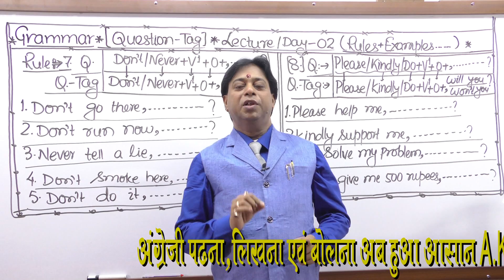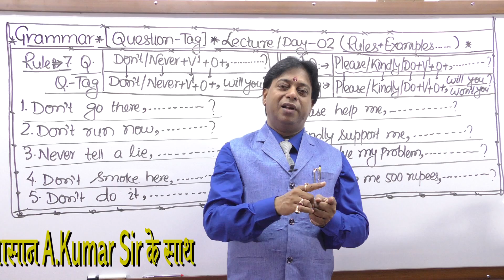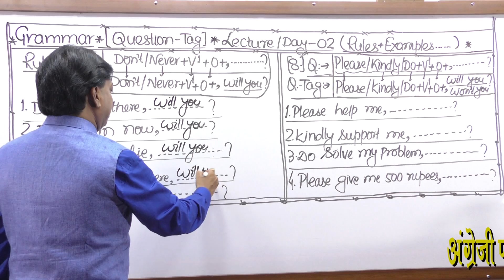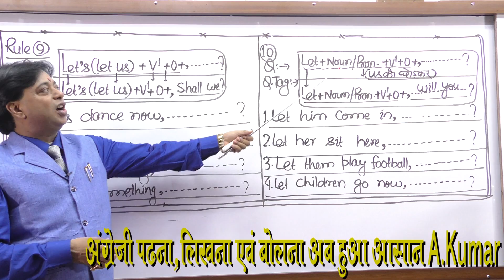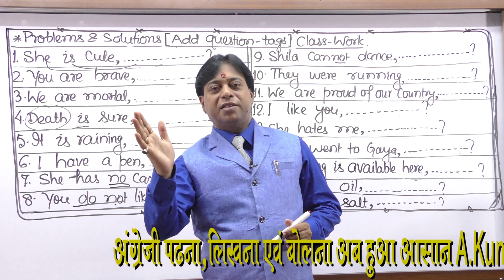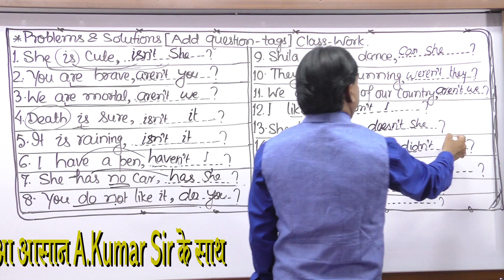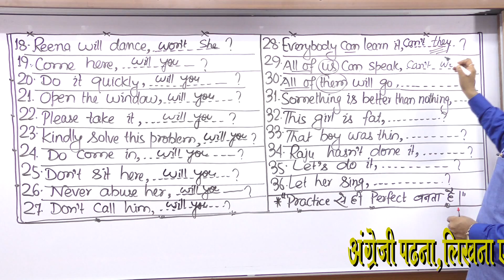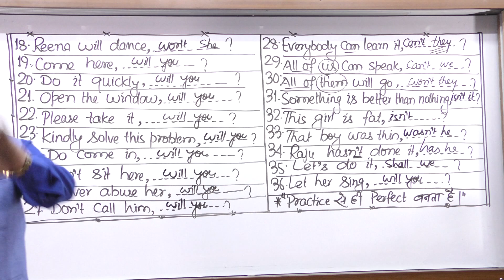Grammar[Question-Tag]||*Lecture/Day-02||By A Kumar Sir